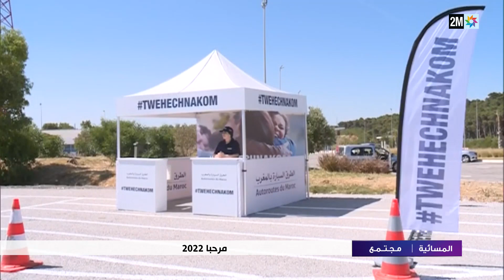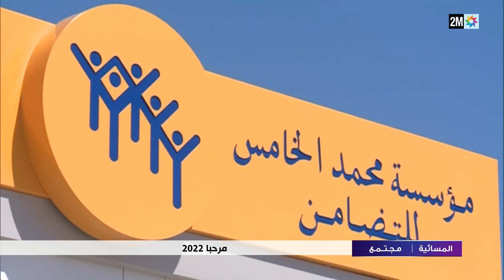مؤسسة محمد الخامس للتضامن تواصل السهر على حسن استقبال مغاربة العالم